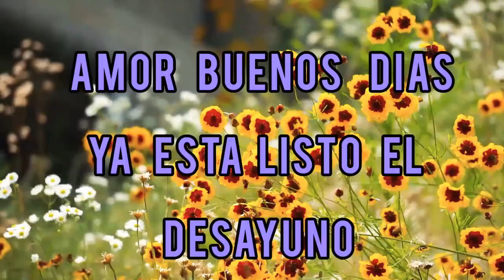Poesía de amor Amor buenos dias Reciba este mensaje del dia para ti